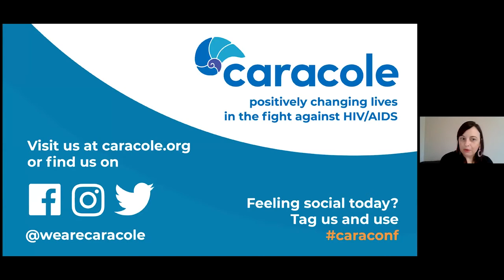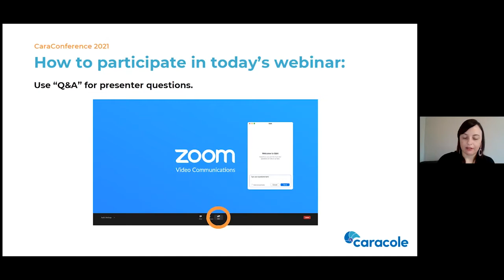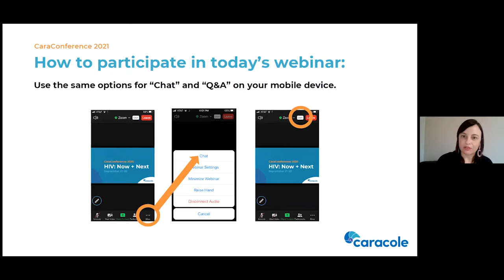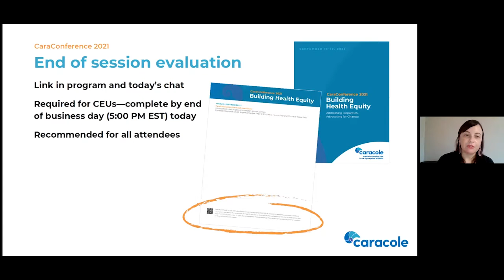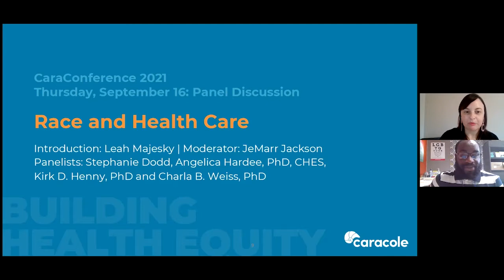Caraconference 2021: Race and Health Care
The ongoing legacy of systemic, institutional and individual racism in health care has an impact on health outcomes. Learn how to recognize and address racism in health care systems and individual actions to create a more equitable community:
Caracole Health Educator JeMarr Jackson moderates a panel discussion with:
• Stephanie Dodd, Manager of Provider Relations, Planned Parenthood of Southwest Ohio
• Angelica Hardee, PhD, CHES, Vice President, Health Strategies, American Heart Association
• Kirk D. Henny, Ph.D, Acting Associate Director, Office of Health Equity, CDC Division of HIV/AIDS Prevention
• Charla B. Weiss, PhD, Director, Office of Diversity and Inclusion, Cincinnati Children's Hospital Medical Center